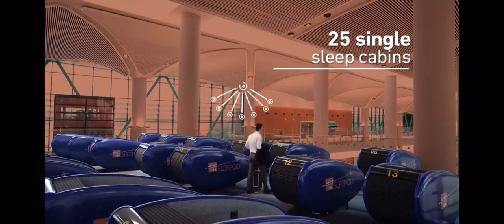Meet The iGA SLEEPOD | Sleeping Pods | Istanbul Airport | 2023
If you want to take a rest between 2 flights, Istanbul Airport Offers 25 sleeping pods called “iGA Sleepod”. This can be a good budget alternative if you want to relax in good conditions for one hour or two. Those sleeping pods are located at the International Departure Terminal close to gates C, D and E. Those pods are pretty well designed with a space for your hand luggage under the bed and a USB socket to charge your phone. And you won’t be bothered by the aiport light with the retractable roof of the sleeping pod.
This service costs 6 euros/hour between 7am and 7pm and 9 euros/hour between 7pm and 7am. An extra blanket or a pillow will cost you an additional 2 euros.
It is better to book a hotel if you plan to spend the whole night at/near the airport. But for a shorter time, you may want to consider that option.